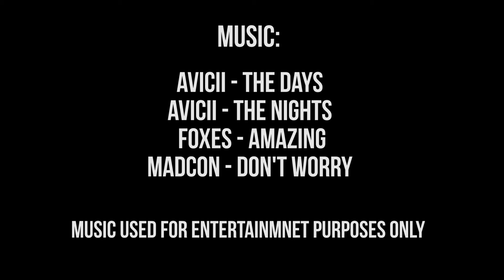Vanuatu Fishing Adventure — Shot on GoPro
7-Day fishing trip to Vanuatu, witnessing the Earth's true glory.